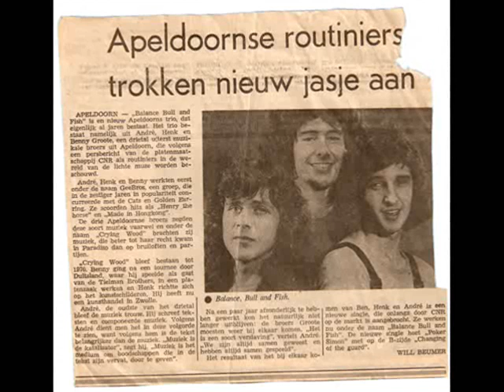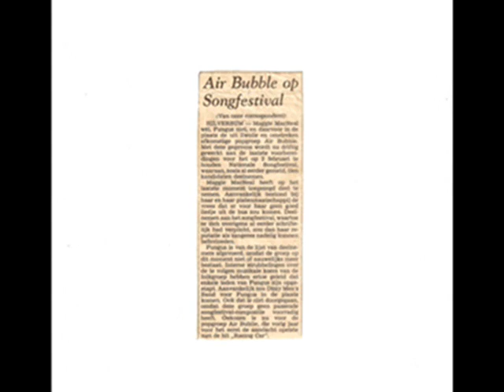Geebros - Let me find the sun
1e Single in de tipparade Veronica 1967.

The story of  Andre, Henk and Ben Groote
Goldstar Brothers-Geebros-Crying Wood-Airbubble-Balance Bull  and Fish- Cadillac

In 1962 two brothers Andre and Henk Groote from Apeldoorn the Netherlands  started as a two piece band performing songs of the Everly Brothers, Hank Locklin etc. After two years brother Ben joined them playing drums and also added a third voice to their music. The band named Goldstar Brothers was completed by Willem Anthonius on bassguitar. The Goldstar Brothers recorded three 45 rpm before they changed their name into Geebros in 1967. Willem Anthonius was replaced by Cor Mestebeld from Zwolle and Lol Nijhuis became the organ and piano player.
Geebros recorded several 45´s. Henry the Horse reached the Dutch charts  in 1967. You can hear psychedelich music  combined with strong close harmony singing in songs like Let me find the sun, She,  Ev´ry day and Shadows of stone.
In 1969 Lol Nijhuis left the band and was replaced by the Hennie Backers, a Hammond player from Zwolle. The musical style changed into more progressive rock . They changed their name into Crying Wood.  The album Forward in time was only released in Canada. The single Blue eyed witch/Trip had a lot of airplay on Dutch radio but didn´t reach the charts. After lots of gigs in the Netherlands, Germany and Belgium Crying Wood stopped as a band in 1971. Some of the tracks of the album can be found on youtube.
In 1972 Canta Libre a song composed and produced  by Hans Bouwens a.k.a. George-Little Green Bag- Baker was released under the name of Geebros again.
In 1974 drummer Ben Groote formed a band with the name Crying  Wood again. Other members Will Meurs --later forming a band with Vandenberg bassplayer Dick Kemper- on vocals, Jan Veldkamp later replaced by Otto Fledderus, leadguitar,  Cor Lievers keyboards-also doing  gigs with Vandenberg later- and  Gert Kozijn bassguitar. This line-up stopped in 1976 after many live gigs in the Netherlands and Germany. Some of their recordings are on youtube.
In 1976 the Andre, Henk and Ben Groote together with Geebros bass player Cor Mestebelt formed Airbubble. Their first recording Racing Car/ Dj´s Blue jeans, written and produced by the later BZN producer Roy Beltman )and  co/writer Ilja Gort was a huge succes in the Netherlands and Europe.  Airbubble recorded several 45´s till 1981, when they stopped as a band.
Andre and Henk also recorded a Everly Brothers tribute For Everly Yours under the name Cadillac.
Andre Groote recorded an album in Dutch language in the eighties.
November 2011
In November 2010 Geebros was asked to perform at the yearly Apeldoorn sixties festival Soos ´ 59 reunion. After a very successful  gig of 50 minutes the band  decided to continue.
Line-up Geebros 2011
Henk Groote- leadvocals and guitar
 Ben Groote- leadvocals and drums
 Max Tack- guitars,bassguitar and vocals
 Jeroen de Haas- guitars and vocals
 Kees Jan Caron- keyboards
Gert Kozijn- bassguitar, slide and steelguitar.
The repertoire is a mix of old songs of Goldstar Brothers, Geebros, Crying Wood and Airbubble and songs from the Everly Brothers, the Beatles, the Beach Boys etc. Strong close harmony again!